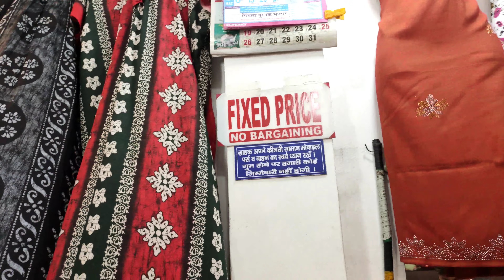gurgaon की सबसे सस्ती बाज़ार /cheapest market in gurgaon /₹10/₹20/₹30 ki sale